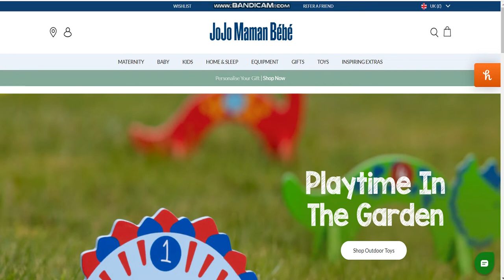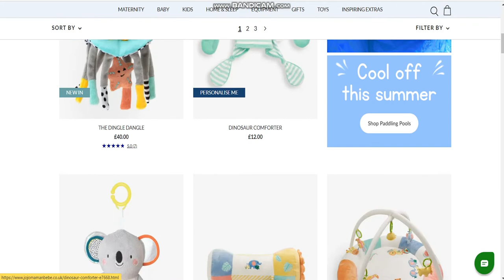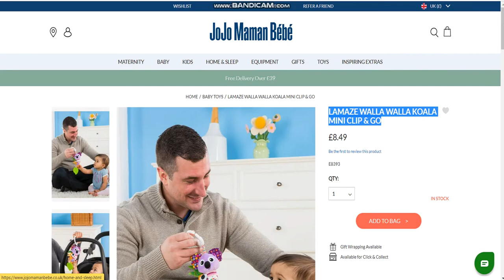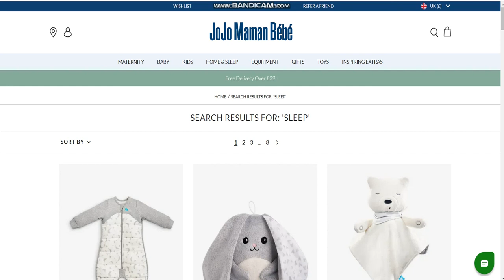ONLINE ARBITRAGE AMAZON FBA UK RETAILER NO 04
4th Supplier for UK online Arbitrage will be revealed,